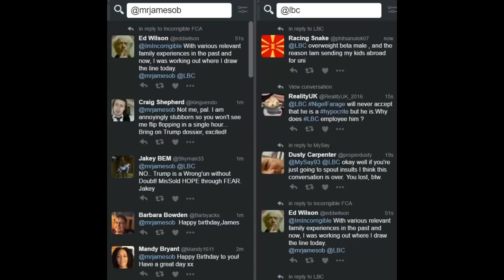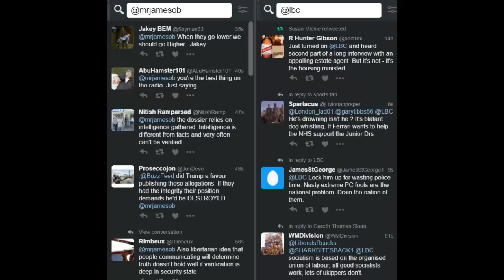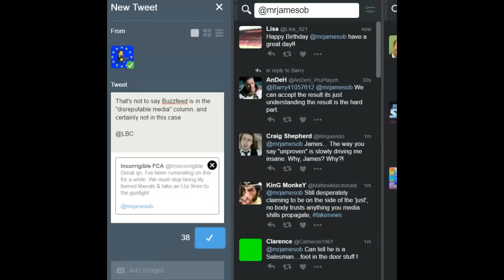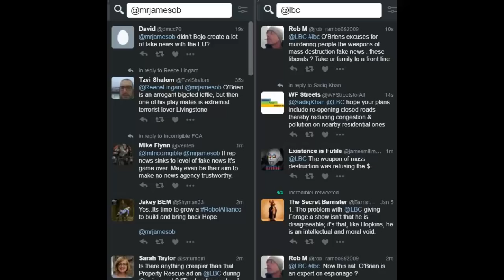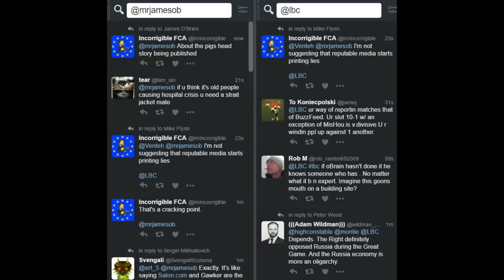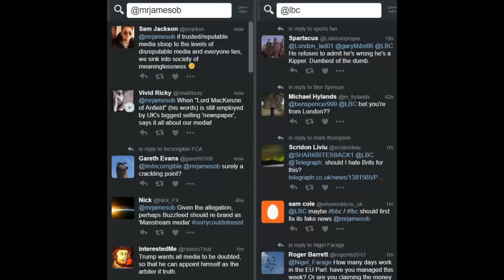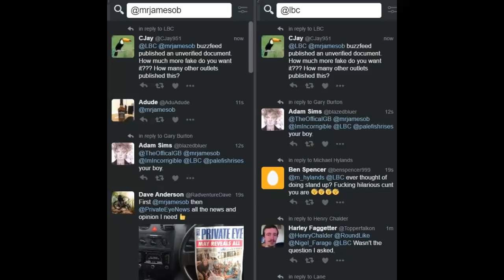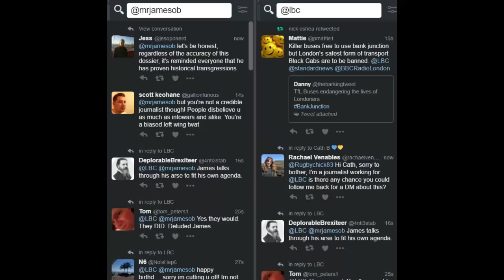James O'Brien vs Buzzfeed's dodgy Trump dossier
James O'Brien 13 January 2017